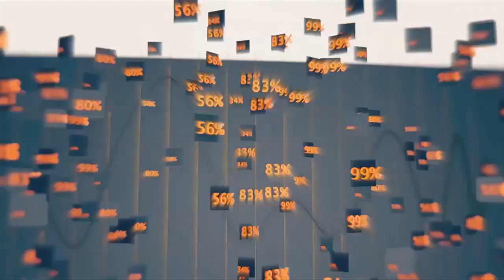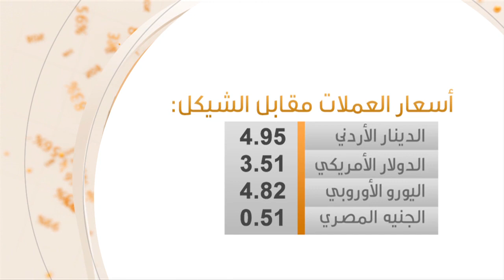83٪ من أسعار السجائر للخزينة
83٪ من أسعار السجائر للخزينة